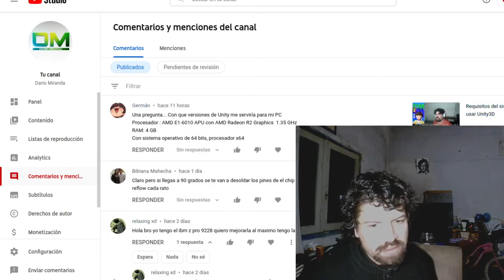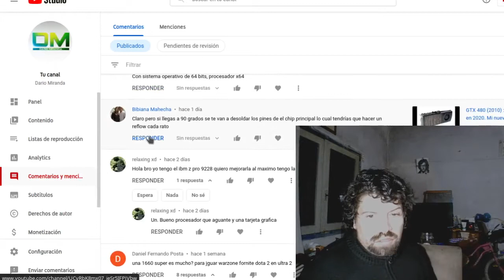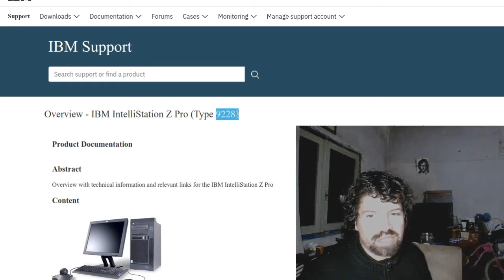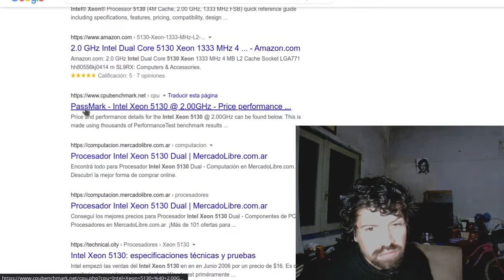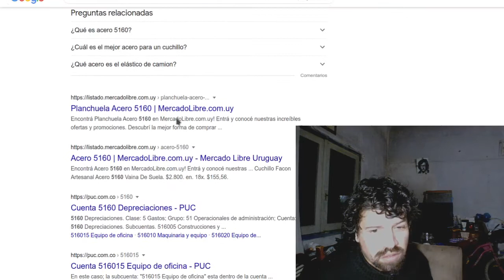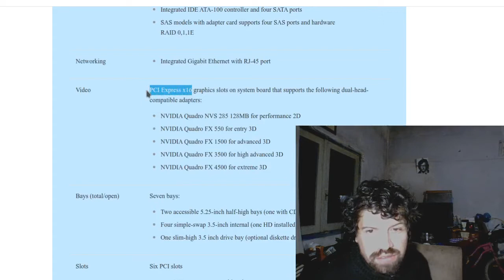Comentando el comentario 20/05 (parte 1)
Links no promocionados (uruguay):
Interfaz 1 entrada de micro y salida estéreo: